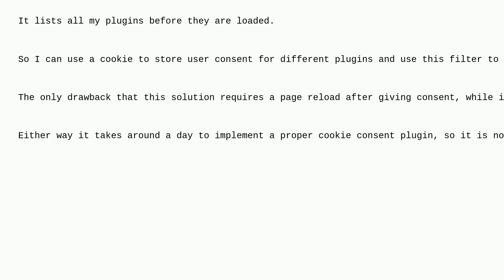Wordpress: How to be GDPR compliant by loading plugins?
How to be GDPR compliant by loading plugins?

A special thanks goes out to the community

  cookies plugin-development